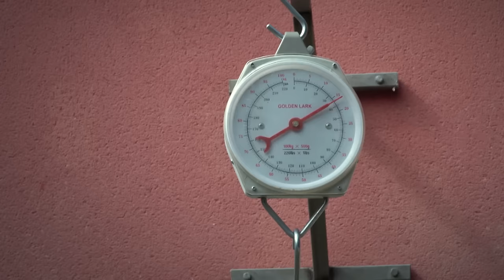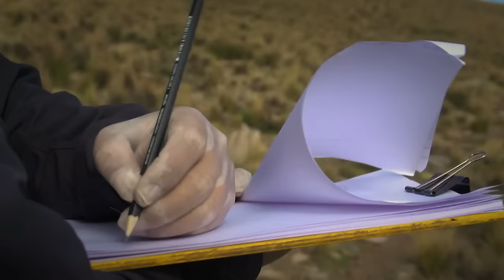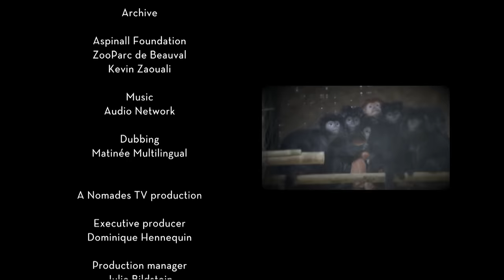Rescatando Gorilas Y Pandas: De Los Zoológicos A La Naturaleza | Real Stories En Español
Embárquese en un viaje a la Patagonia y sea testigo de los esfuerzos para reintroducir cóndores en su hábitat natural. Siga a Eric y Leandro mientras siguen el progreso de los cóndores liberados, mostrando los desafíos y éxitos de los esfuerzos de conservación. Experimente el significado cultural de estas majestuosas aves y la esperanza que traen a la gente de la Patagonia.

De: De Vuelta a la Naturaleza